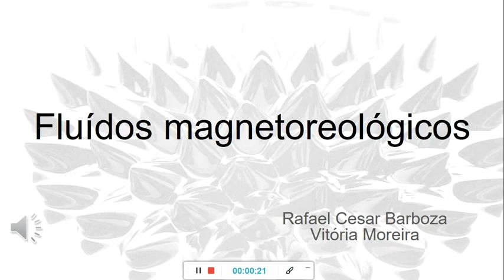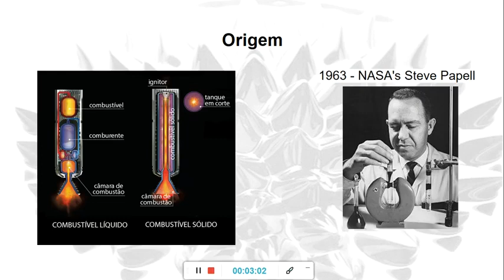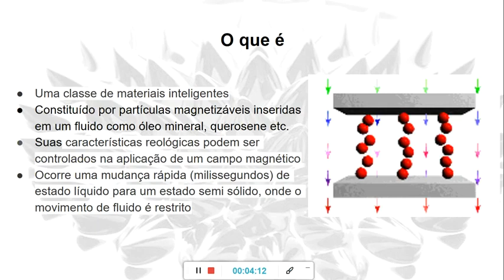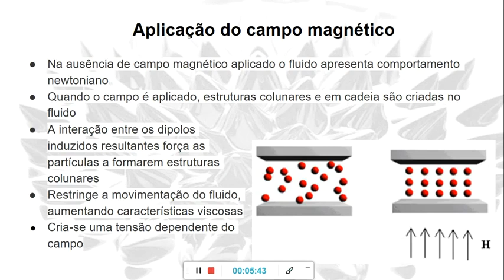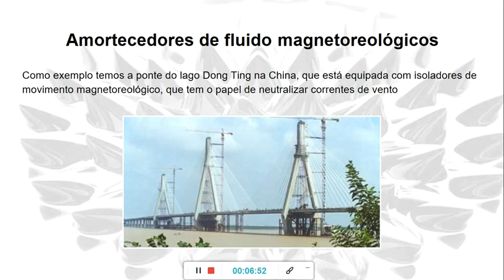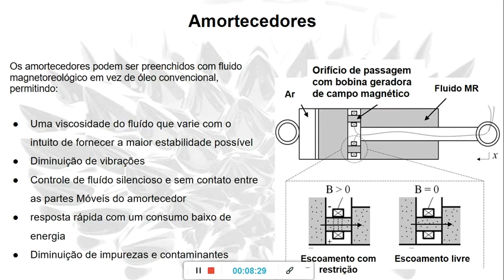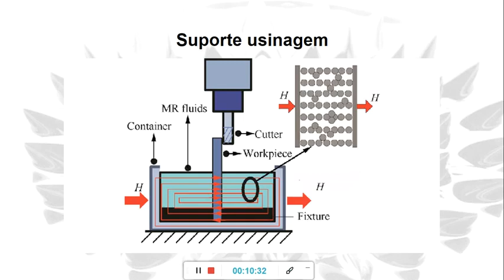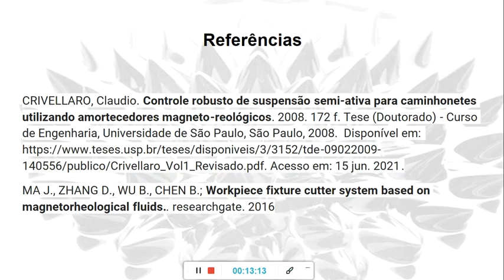Fluídos Magnetoreológicos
Vitória Moreira dos Santos Miranda
 Rafael Cesar Barboza